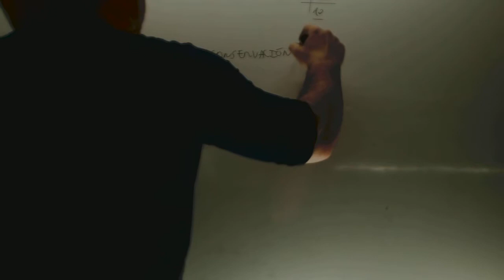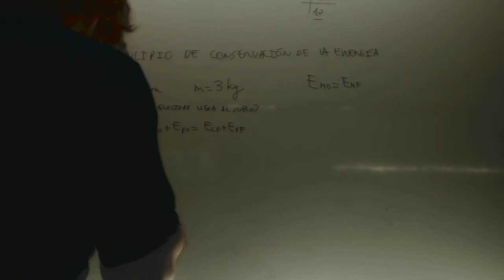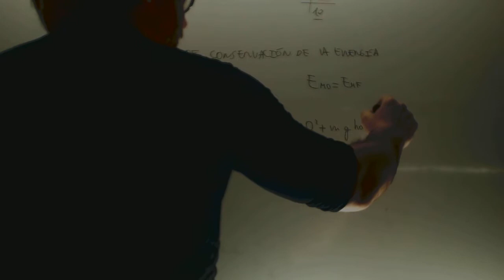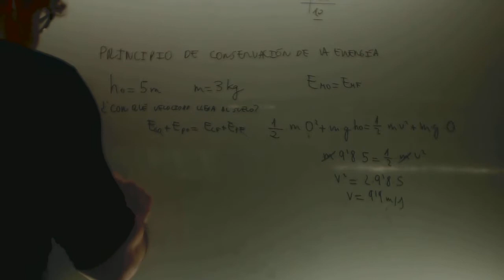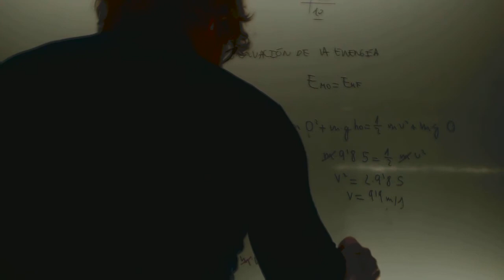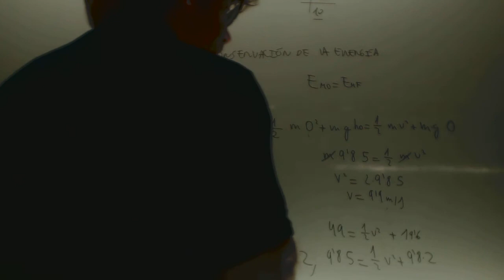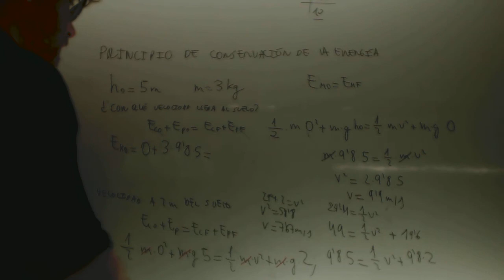Conservacion de la energia mecanica Matematicas 4 ESO Academia Usero Estepona